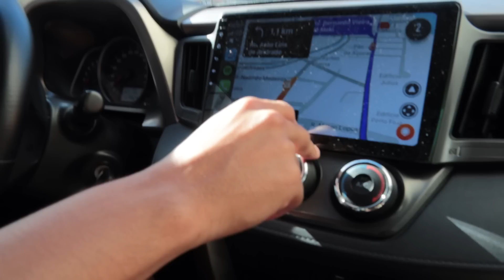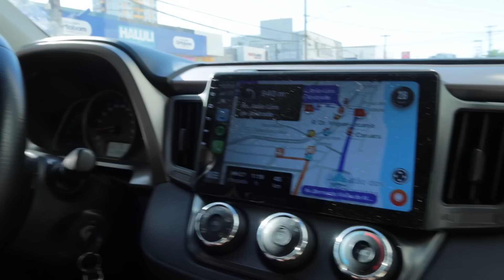MEU MARIDO FEZ 30 ANOS, LEVEI ELE PRA UMA VIAGEM SURPRESA NUM PARAÍSO | por Jessica Melo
Oi meus amores, no vídeo de hoje vou levar vocês na nossa última aventura, meu esposo fez 30 anos e preparei uma mini viagem pra gente relaxar num lugar incrível no meio da mata! SEM ELE SABER DE NADA! hahahaha

💡 Iluminação
🎥 Câmeras
Canon SL3 DSLR
🎤 Microfones
Hollyland Lark Max
💻 Edição